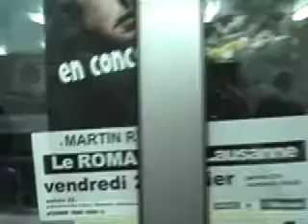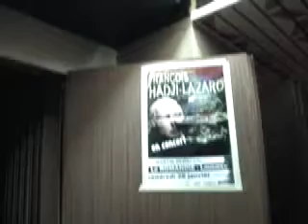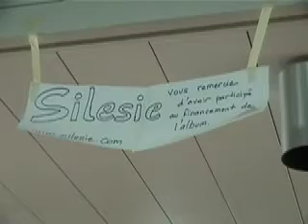no comment - Lôzane's Burning V